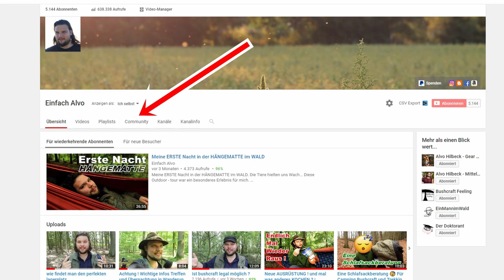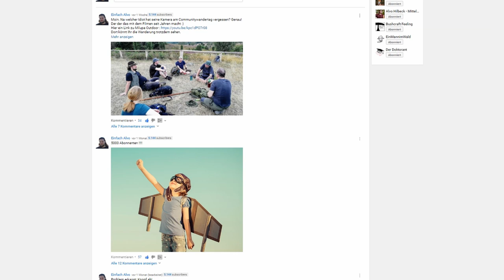Frag Alvo Schlaue Sachen | 🤔 faq 1